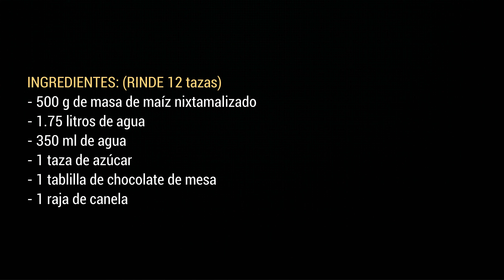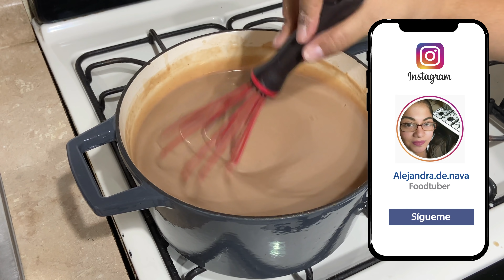ATOLE DE MASA Y CHOCOLATE | ALE DE NAVA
Bebida caliente típica de México hecha a base de maíz y otros ingredientes. En esta video te comparto como preparo la versión de masa  chocolate.

INGREDIENTES: (RINDE 12 TAZAS)

- 500 g de masa de maíz nixtamalizado
- 1.75 litros de agua
- 350 ml de agua
- 1 taza de azúcar
- 1 tablilla de chocolate de mesa
- 1 raja de canela